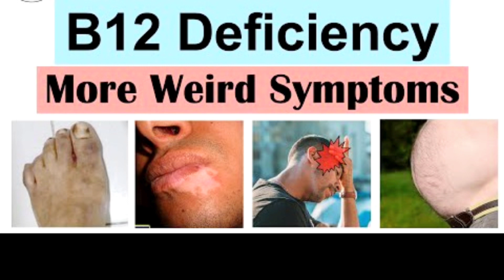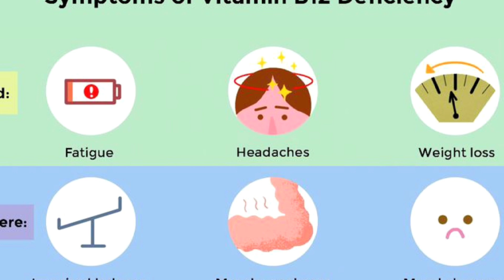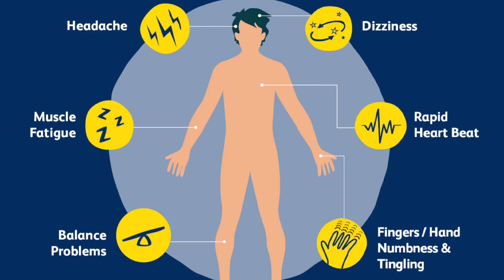വിറ്റാമിൻ ബി 12ന്‍റെ കുറവുണ്ടോ? ശരീരം കാണിക്കുന്ന സൂചനകളെ തിരിച്ചറിയാംvitamin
ശരീരത്തിൽ വൈറ്റമിൻ കുറവുമൂലം പലതരത്തിലുള്ള ആരോഗ്യപ്രശ്നങ്ങളും ഉണ്ടാകാറുണ്ട് അത്തരം ലക്ഷണങ്ങളിൽ പ്രധാനമായിട്ടുള്ള ലക്ഷണങ്ങളാണ് ഇന്നത്തെ വീഡിയോയിലെ പറഞ്ഞിട്ടുള്ളത് പ്രധാനമായിട്ടുള്ള വൈറ്റമിൻ കുറയുന്നത് കൊണ്ടുള്ള പ്രശ്നങ്ങൾ എന്തൊക്കെ നോക്കാം അതായത് അമിതമായിട്ടുള്ള ക്ഷീണം ഛർദി കണ്ണിലെ മഞ്ഞനിറം മാനസിക പ്രശ്നങ്ങൾ മൂഡ് ചേഞ്ച് ഉണ്ടാവുന്നത് ഇതൊക്കെ പ്രധാനമായിട്ടും വൈറ്റമിൻ ബിറക്കുന്ന ലക്ഷണങ്ങളാണ് പല അസുഖങ്ങളുടെയും പല ഡിവിഷൻസിയുടെയും കാരണമായിട്ടും ഇത്തരം ലക്ഷണങ്ങൾ ശരീരത്ത് കാണിക്കാറുണ്ട്. പക്ഷേ ഒരു ഡോക്ടറിന്റെ സഹായത്തോടുകൂടി മാത്രമേ കറക്റ്റ് ആയിട്ട് എന്താണ് അസുഖം എന്നുള്ളത് എന്തിന്റെ അഭാവം ആണെന്നുള്ളത് തിരിച്ചറിയാൻ സാധിക്കുകയുള്ളൂ

vitamin b12
vitamin b12 malayalam
vitamin b12 symptoms